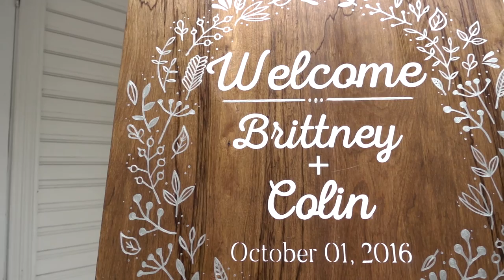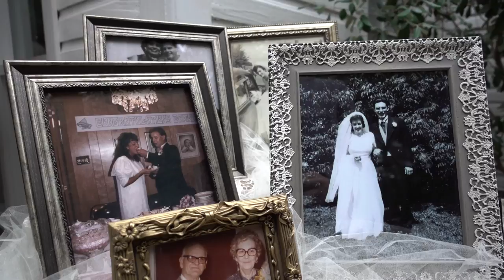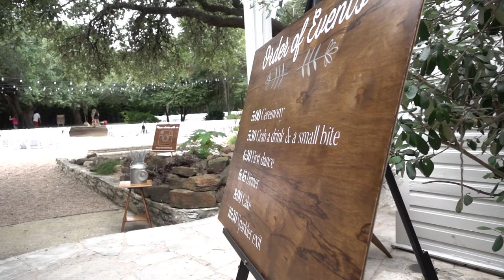They Tied The Knot!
Episode 24 - September 25th-October 1st

Congratulations Colin & Brittney!